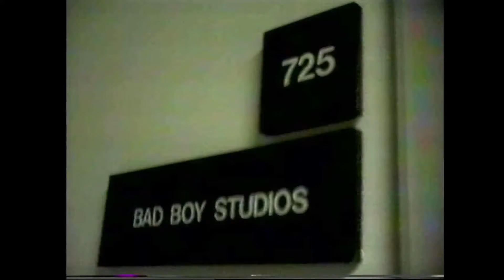We Must Be Brave - Bad Boy Studios & Malibu Beach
L.A. Rockers Mark, Chas and Nils rehearse "We Must Be Brave" while auditioning a new bass player at Bad Boy Studios in Hollywood, CA.